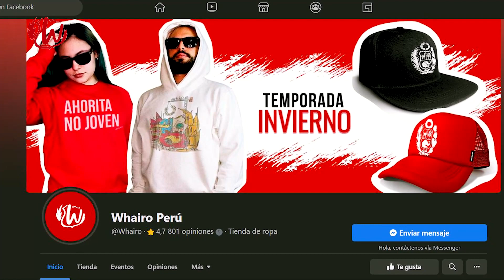ME RECHAZARON de las mejores agencias de publicidad | Whairo Perú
Contenido perteneciente a Whairo Perú

🔹 Edición y Montaje: Elias Jiménez